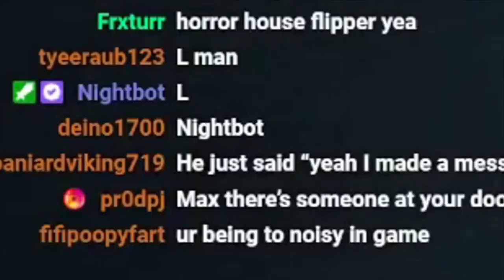Maxtaylorgames BEST JUMPSCARE Compilation